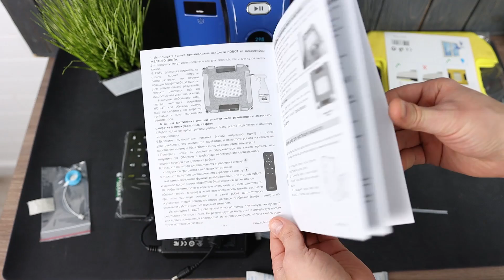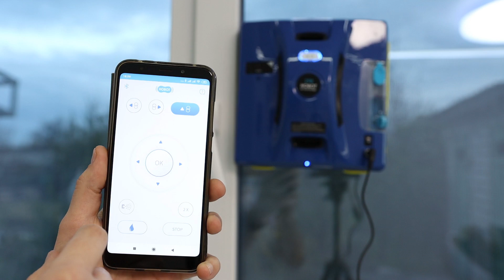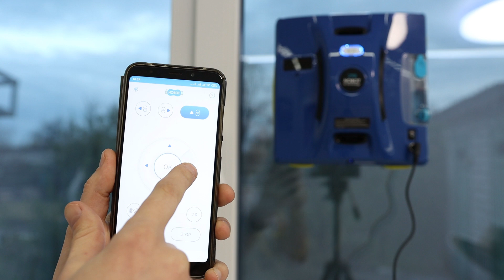КРУТОЙ РОБОТ МОЙЩИК ОКОН с УЛЬТРАЗВУКОВЫМ РАСПЫЛИТЕЛЕМ Hobot 298. НУЖЕН ЛИ?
Привет друзья. В этом видео я протестировал один из самых топовых на рынке роботов мойщиков окон, у которого есть ультразвуковая подача моющей жидкости для окон и управление со смартфона